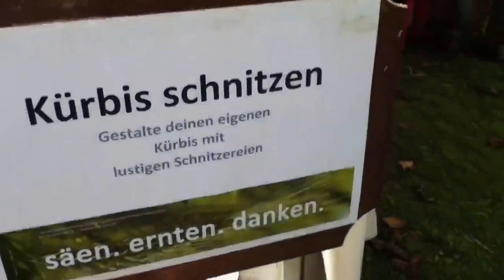kINDER Landeserntedankfest 04 Oktober in Siek 2015